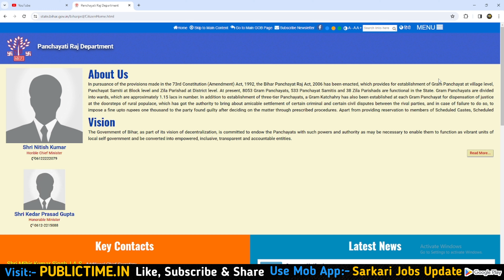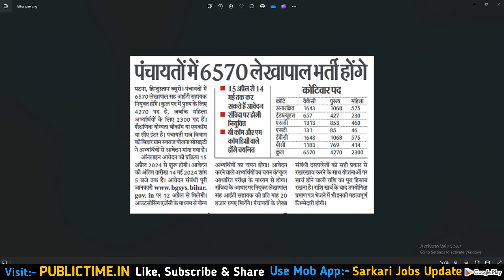Bihar Panchayat Lekhpal Vacancy 2024 | बिहार पंचायती राज 6570 पदों नई भर्ती | बिहार के हर पंचायत मे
Bihar Panchayat Lekhpal Vacancy 2024 | बिहार पंचायती राज 6570 पदों नई भर्ती | Bihar Lekhpal New Vacancy 2024 Out